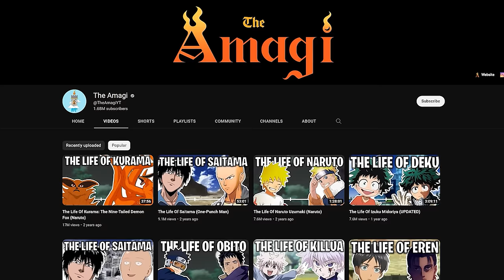What If Sakura Left With Sasuke?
The relationship between Sasuke and Sakura has always been… bumpy. Sakura herself was what to some might seem obsessed. And to a point, that’s true. In her younger years, every thought was Sasuke, every answer was Sasuke. You could ask her what day it was, or what time the clock said it was, and her answer would be Sasuke. But as she grew older, her obsession slowly reshaped itself into dedication. A girl who could think logically and focus on other things, all while remaining dedicated to her love. That’s not to say she didn’t lose faith in him. I mean, she did try to kill him during the Five Kage Summit. But still, she was dedicated to him. She never stopped loving him. And if she had killed him, she still would love him. That’s how Sakura was. Throughout his life, Sasuke never showed much affection toward her, only showing it twice really, that being from the Last Movie through the Boruto series. Still. Every other time he tried to kill her. But, there was one time in the original series, despite how annoying he said she was, that he showed her true affection. And that was when he was leaving the village. He had made up his mind, and she refused to allow it, threatening to scream. He would of course giver her ye ol’ Karate Chop to the back of the neck and leave her on a park bench. But before leaving, he expressed his affections to her, showing that, despite all the walls he put up, he did admire her and care for her. For a time, he considered giving up his dreams of killing Itachi just for her and Naruto. But sadly, these feelings failed to stop him. He couldn’t have it both ways. He could only choose the one, or the other. But what if he COULD have both? What if, instead of trying to stop him, Sakura decided to go with him?

CREDITS

PRODUCER: @AmagiPublishing
NARRATOR: @Keegan Hughes
EDITOR: @Imubi5
WRITER: @Noah Barkley